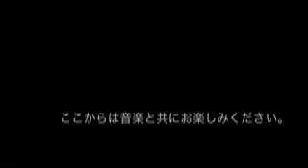周平 熱湯風呂 相撲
結婚式余興　大淵